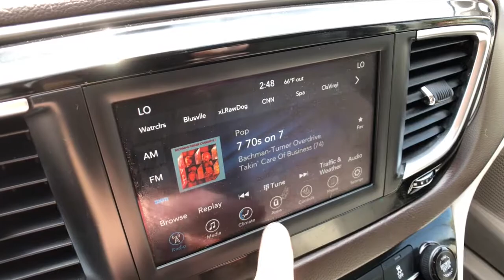2018 Chrysler Pacifica Rochester Hills, Troy, Pontiac, Sterling Heights, Auburn Hills, MI 210319P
Granite Crystal Metallic Clearcoat Used 2018 Chrysler Pacifica available in Rochester Hills, Michigan at Rochester Hills CDJR. Servicing the Troy, Pontiac, Sterling Heights, Auburn Hills, MI area.
2018 Chrysler Pacifica Touring L - Stock#: 210319P - VIN#: 2C4RC1BG1JR258615

Recent Arrival! 2018 Chrysler Pacifica Touring L Granite Crystal Metallic Clearcoat Odometer is 13114 miles below market average! 19/28 City/Highway MPGbrbrRochester Hills Chrysler Jeep Dodge Ram, Rochester Road between Hamlin & Avon. FCA US Certified Pre-Owned Details:brbr  * Vehicle Historybr  * Roadside Assistancebr  * Powertrain Limited Warranty: 84 Month/100,000 Mile (whichever comes first) from original in-service datebr  * Transferable Warrantybr  * Warranty Deductible: $100br  * Limited Warranty: 3 Month/3,000 Mile (whichever comes first) after new car warranty expires or from certified purchase datebr  * 125 Point Inspectionbr  * Includes First Day Rental, Car Rental Allowance, and Trip Interruption BenefitsbrbrbrAwards:br  * JD Power Automotive Performance, Execution and Layout (APEAL) Study   * 2018 KBB.com Best Family Cars   * 2018 KBB.com 10 Most Affordable 3-Row Vehicles COMPLETE 100% OF YOUR PURCHASE ONLINE AND SCHEDULE PICK UP TODAY.